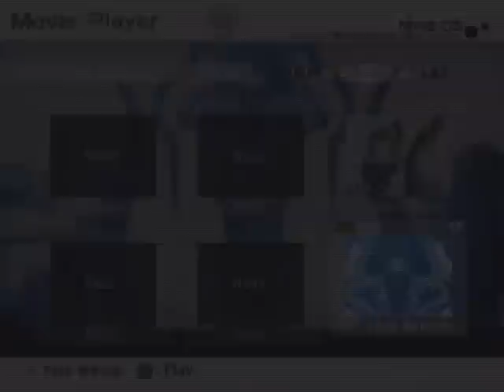.hack//G.U. Reminisce - Part 36 - The True Tri-Edge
*MAJOR SPOILERS*
Holy crap!